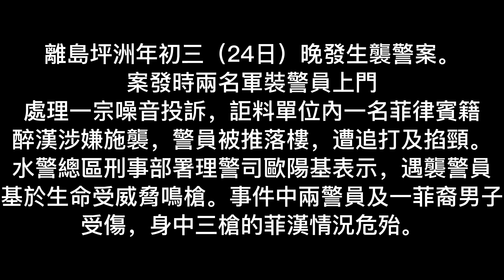坪洲警員開槍案│警方指遇襲警員基於生命受威脅鳴槍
離島坪洲年初三（1月24日）晚上發生襲警案，施襲者被警員開槍制服。案發時兩名軍裝警員上門處理一宗噪音投訴，詎料單位內一名菲律賓籍醉漢涉嫌施襲，警員被推落樓，遭追打及掐頸。水警總區刑事部署理警司歐陽基表示，遇襲警員基於生命受威脅鳴槍，事件中兩警員及一菲裔男子受傷，身中三槍的菲漢情況危殆。

開槍警員加入警隊35年，首次於執行任務期間開槍，有目擊案發過程的坪洲居民表示，施襲的菲漢體型魁梧，案發時捉住警員掐頸，將其打至躺在地上。

歐陽基表示，涉案單位當時有四男四女在燒烤聚會，單位內有空酒樽、烈酒和啤酒，懷疑疑犯受酒精影響，持續向警員施襲。他形容疑犯「米八咁高，身型魁梧，行為兇殘，好大力捉住同事條頸」，遇襲警員頸上留有血印；他認為警員根據使用武力守則，評估施襲程度及生命受威脅程度後使用槍械是應該的。至於疑犯當時是否持有武器，歐陽基表示仍在調查中。同案另一名菲籍男子涉嫌阻差辦公及襲警被捕。